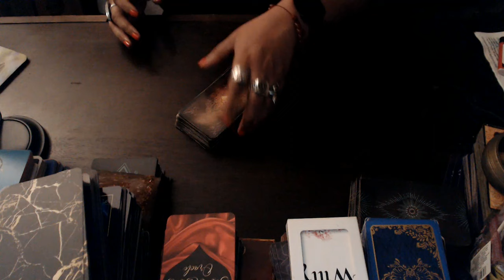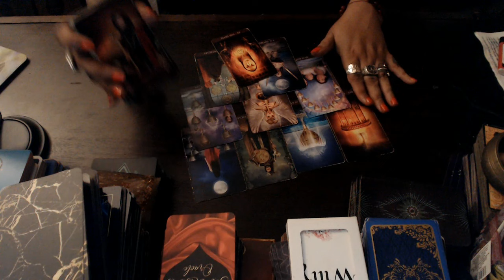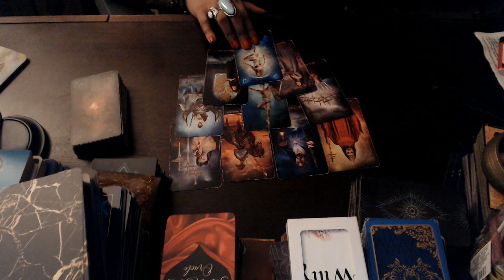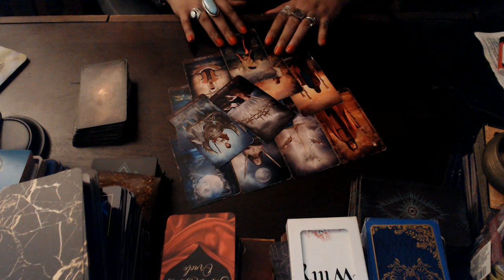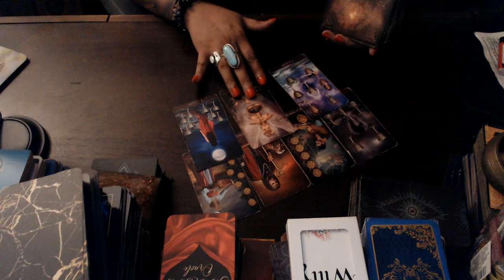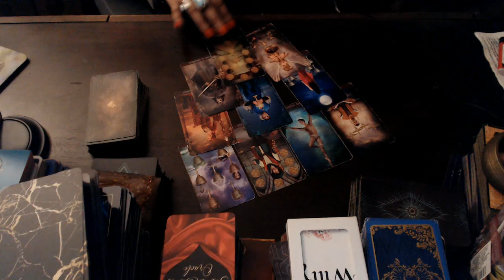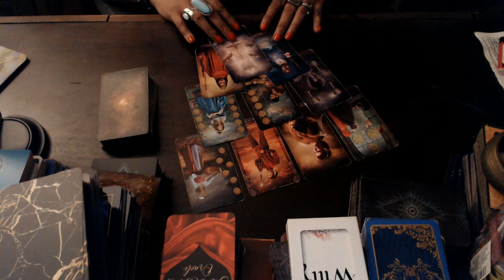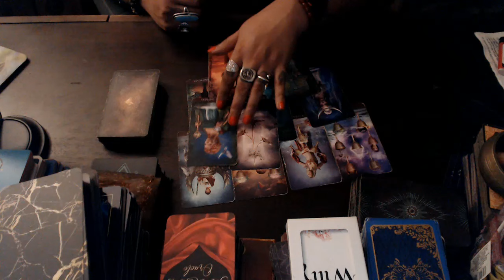THEIR TRUE FEELINGS FOR YOU "ALL SIGNS"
Let's dive deep and see what the tarot reveals about your person and feelings for all zodiac signs!

3 Card Reading
30 Min Reading
1 Hr Reading